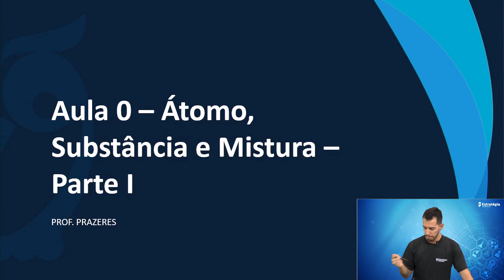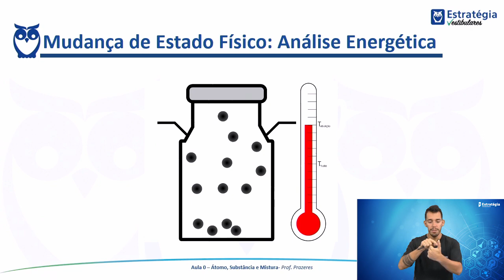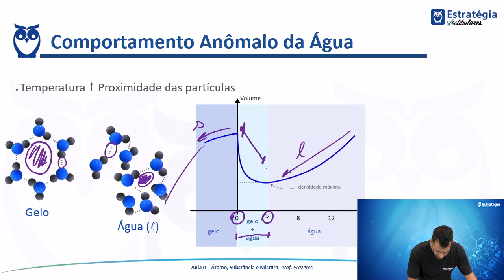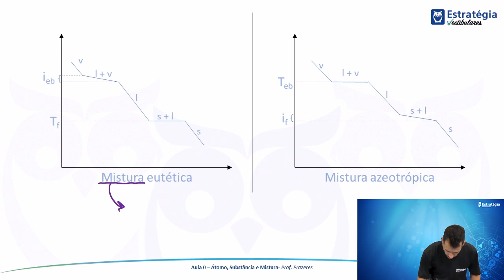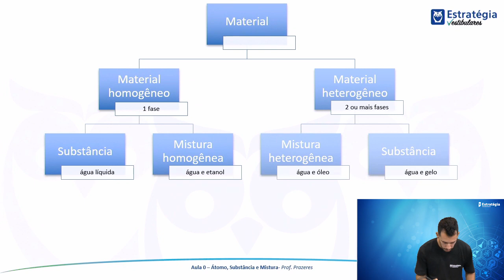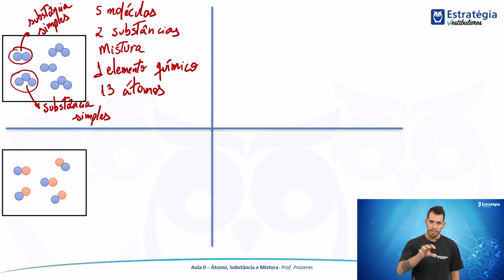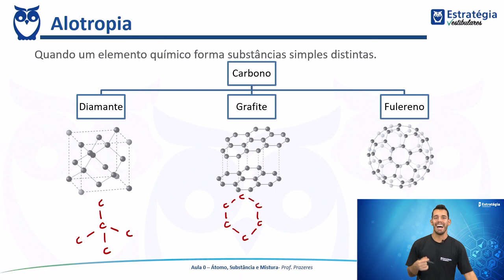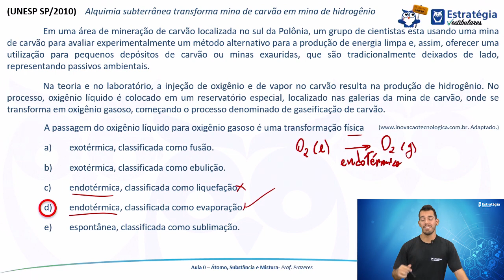Questões de Química FUVEST: Átomo, Substância e Mistura part. l - Prof. Gabriel Prazeres